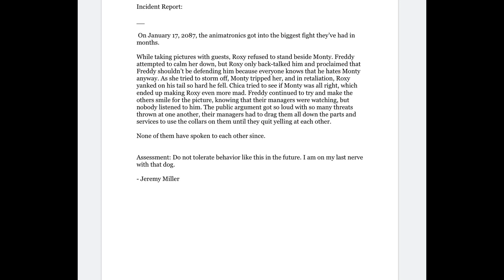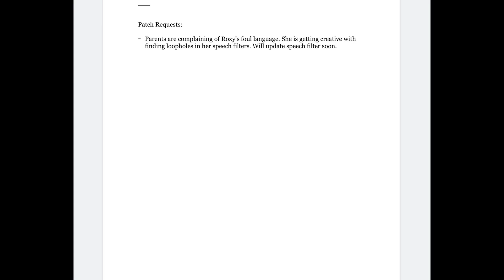FNAF: SB REWRITTEN - CH 11 (AO3 WRITTEN VERSION AVAILABLE!)